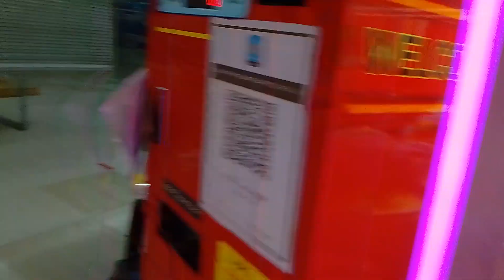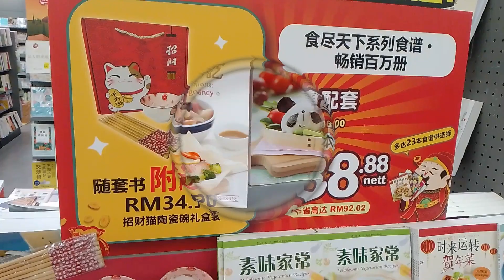MAHKOTA PARADE|DATARANPAHLAWAN VLOG AFTER SO LONG..MELAKA|MALACCA|马六甲VLOG.TOURIST SHOULD BE HERE :)!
HELLO TO ALL FRIEND,FAMILY,AND WHOLD WORLDWIDE FRIEND HOW RE YOU,AFTER A LONG TIME I LONG TIME NO GO THIS PLACE ALREADY LOL. I KNOW IT GOT MANY THIS PLACE IN MY VIDEO BUT AFTER LONG TIME I DIDNT GO HERE ALREADY AT SAME TIME I CAN GO FOR WALK WALK AFTER MY STRESS COMING OUT ALSO...SO I DECIDE TO RECORD THIS VIDEO AND I LIKE MAKING VIDEO AND RECORD VIDEO TOO. HEHE,THANKS FOR WATCHING AND SUPPORT MY VIDEO SO LONG ALSO...THANK YOU...AS USUALL PLEASE SUBCRIBE,LIKE,VIEW,COMMENT,WATCH,DNT SKIP THE ADS,NOTIFICATION BELL FOR MORE VIDEO ..THANK YOU.